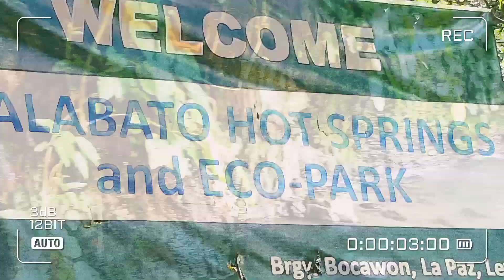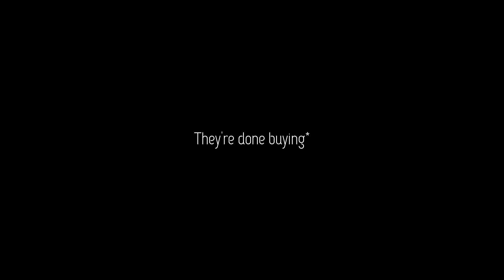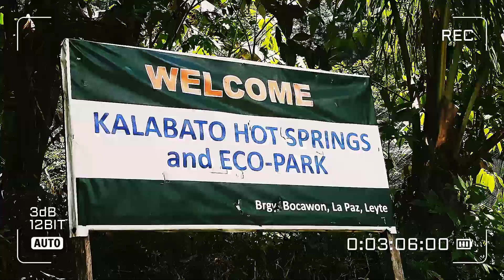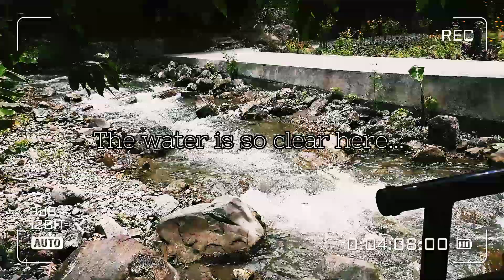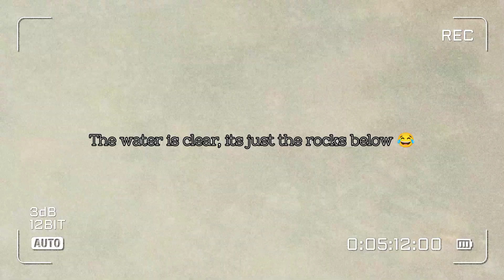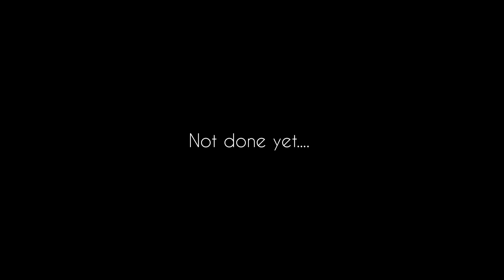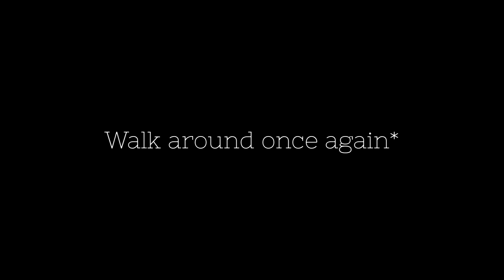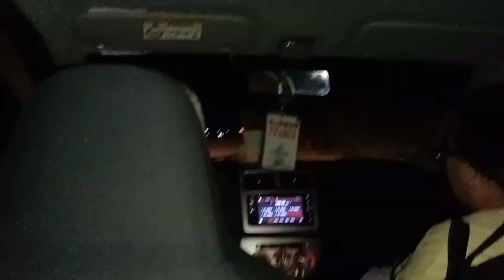UNPLANNED OUTING | WATCH AND LAUGH WITH US!!! 😂😂😂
Hi J'Squad!!!

Welcome to another vlog, this is the second some kind of a proper vlog that I have here in my channel😂... Watch the whole video and you're not going to regret it

love yaa💕